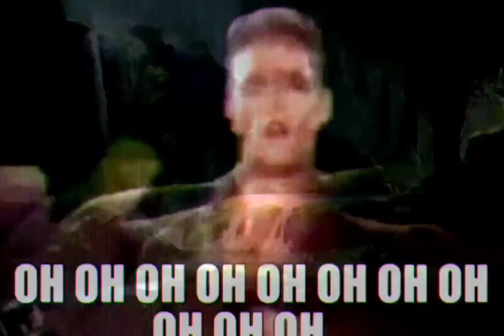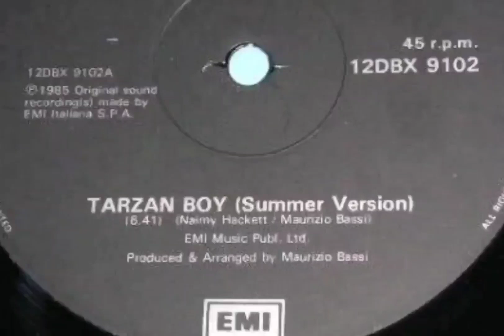Jurassic Express - Tarzan Boy (Extended Mix)(Drum Split)[High Definition Remastered]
Oh-oh-oh-oh-oh-oh-oh-oh-oh-oh-oh
Oh-oh-oh-oh-oh-oh-oh-oh-oh-oh-oh
Oh-oh-oh-oh-oh-oh-oh-oh-oh-oh-oh
Oh-oh-oh-oh-oh-oh-oh-oh-oh-oh-oh

Jungle life, I'm far away from nowhere

Oh-oh-oh-oh-oh-oh-oh-oh-oh-oh-oh
Oh-oh-oh-oh-oh-oh-oh-oh-oh-oh-oh
Oh-oh-oh-oh-oh-oh-oh-oh-oh-oh-oh
Oh-oh-oh-oh-oh-oh-oh-oh-oh-oh-oh

Oh-oh-oh-oh-oh-oh-oh-oh-oh-oh-oh
Oh-oh-oh-oh-oh-oh-oh-oh-oh-oh-oh
Oh-oh-oh-oh-oh-oh-oh-oh-oh-oh-oh
Oh-oh-oh-oh-oh-oh-oh-oh-oh-oh-oh

Oh-oh-oh-oh-oh-oh-oh-oh-oh-oh-oh
Oh-oh-oh-oh-oh-oh-oh-oh-oh-oh-oh
Oh-oh-oh-oh-oh-oh-oh-oh-oh-oh-oh
Oh-oh-oh-oh-oh-oh-oh-oh-oh-oh-oh

Written By: Maurizio Bassi & Naimy Hackett
Vocals: Jimmy McShane
Recording Engineer: Paolo Mescoli
Mixed At: Paradise Studios
Mixing Engineer: Jurgen Coppers
Recorded At: Il Cortile, Milan, Italy
Release Date: April 1, 1985